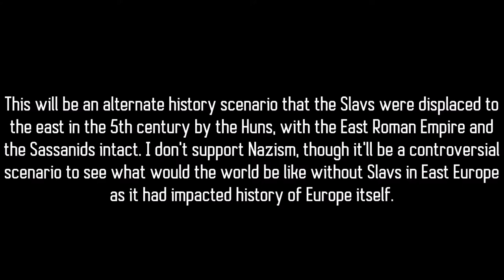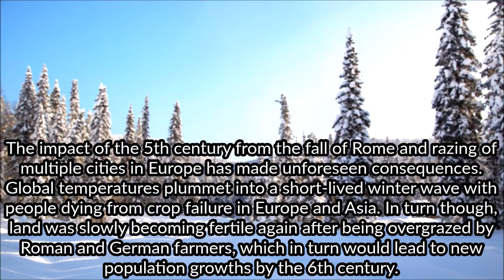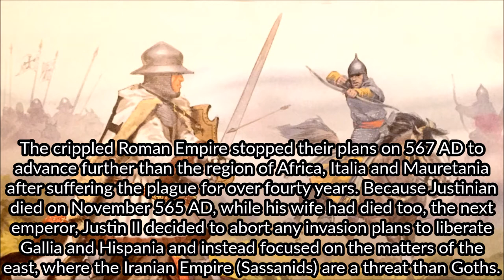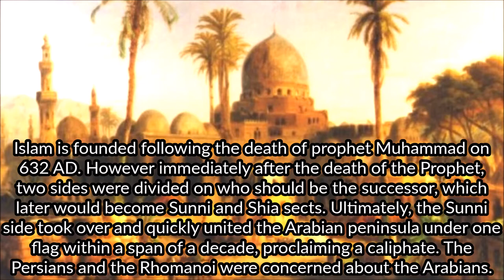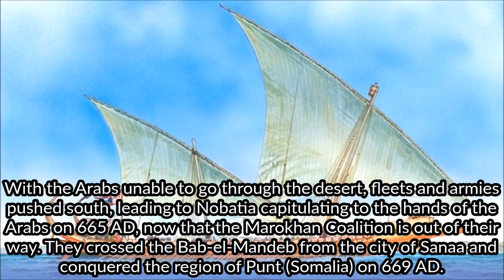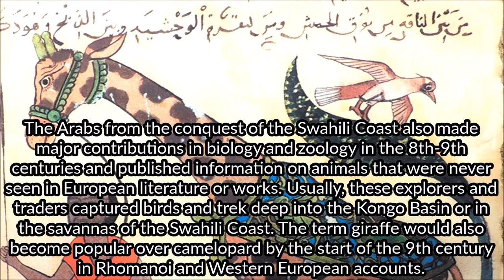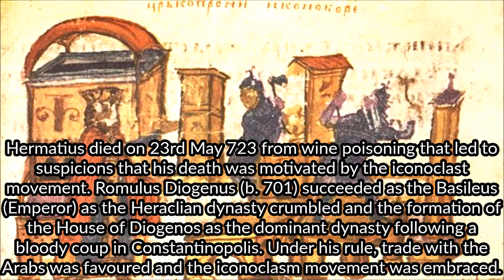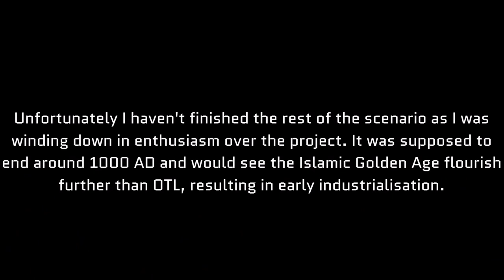Hypothetical Scenarios | Infernius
What if the Hunnic Empire turned up their pillaging skills to 11 and displaced people instead of uniting into a loose empire? Things have taken a turn in a post-Roman world after the arrival of Attila. Has Byzantium fell? Perhaps not.